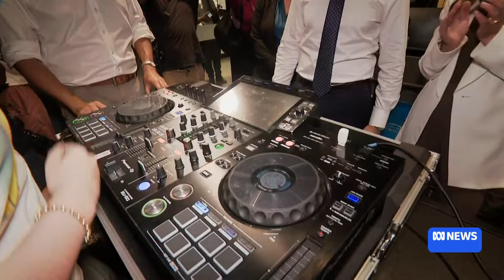David Crisafulli says he believes in a 'woman's right to choose' | ABC News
After weeks of avoiding questions over his stance on abortion laws, Opposition Leader David Crisafulli has declared he does support a woman's right to choose | ABC News

ABCNewsQld by Jack Mckay.